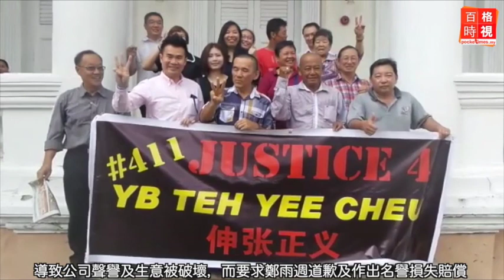禿頭山地主敗訴 環保議員沒誹謗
被譽為環保議員的丹絨武雅區州議員鄭雨週，兩年前被檳島禿頭山地主起訴的誹謗案，今天終於有了判決。